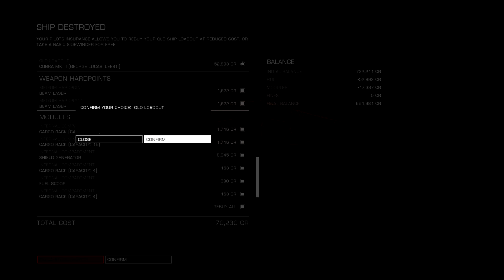First Game On Elite Dangerous After A few Months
Took some time away from E.D after being a bit bored of trading.
Decided to have another go and this was what happened. Need some time in solo for some practice first i think.